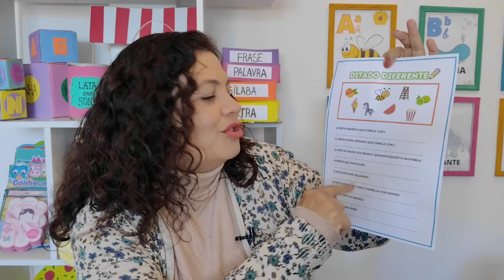5 DITADOS DIVERTIDOS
Olá Pedagogas! No vídeo de hoje trouxe para vocês 5 sugestões de ditados divertidos para desenvolver com os teus alunos!

MINHAS ATIVIDADES PRÁTICAS 👇🏻😍

• Ativa o 🔔 para não perder nenhum conteúdo! ☑️

Me encontre nas outras redes:
- MEU INSTAGRAM: @profnagida

- Ditado Estourado
- Ditado doce
- Ditado com imagem/figuras
- Ditado Diferente
- Ditado com brinquedos/objetos